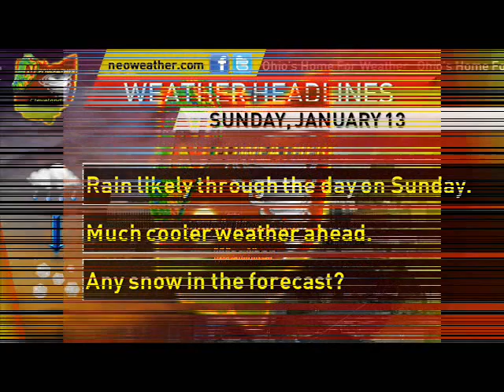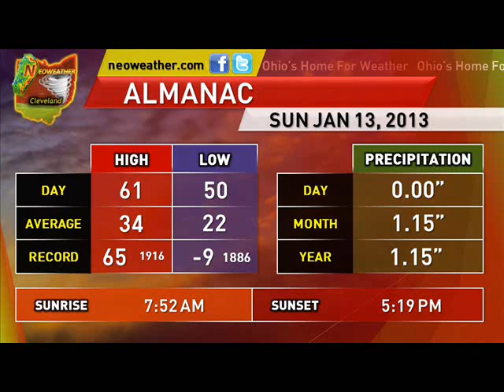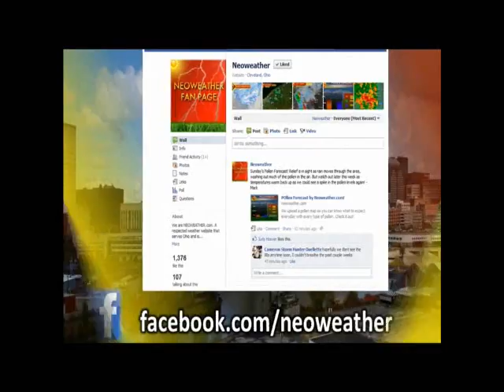1/13/13- Turning colder with rain.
Forecaster Eric Poston says to expect rain and falling temps on Sunday.